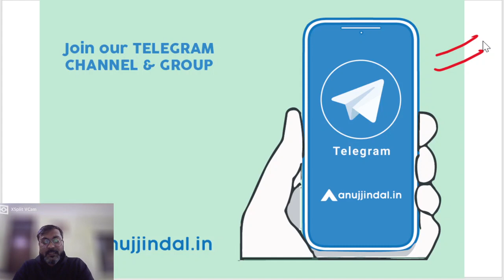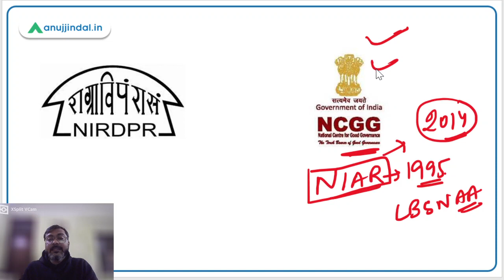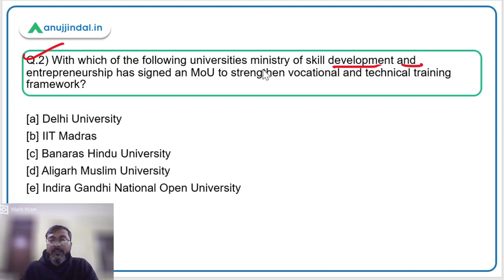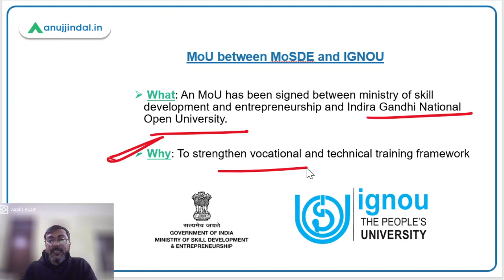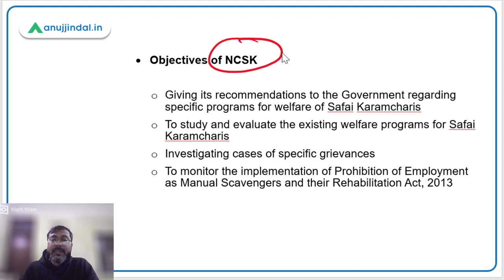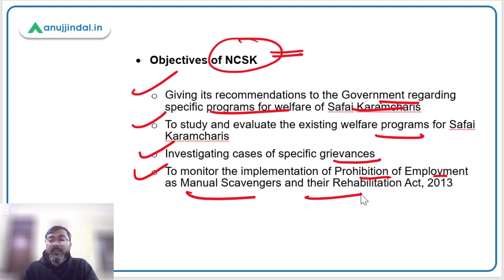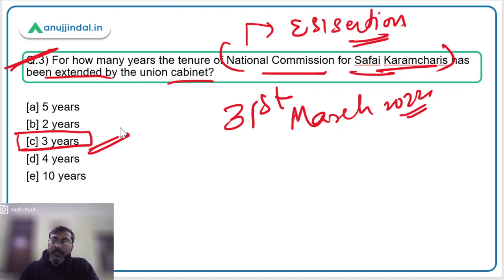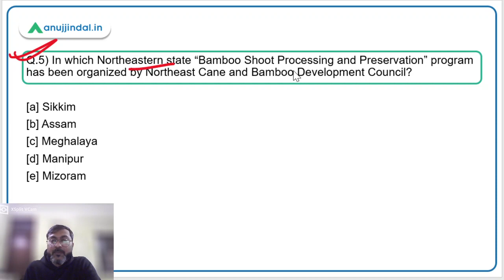PIB Current Affairs | RBI Grade B | January, Day 8 - Manish Sir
In this session we will discuss the MoU between NCGG and NIRD&PR, MoU between MoSDE & IGNOU, Bamboo Shoot Processing and Preservation, Equity Infusion in IREDA, Extension of National Commission for Safai Karamcharis and other important PIB news.